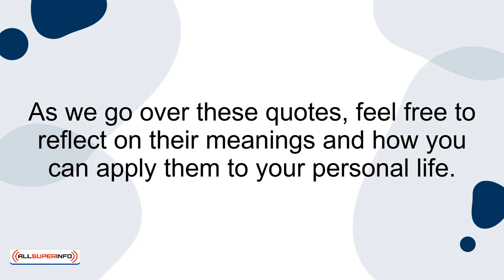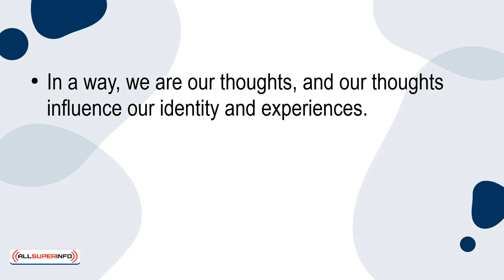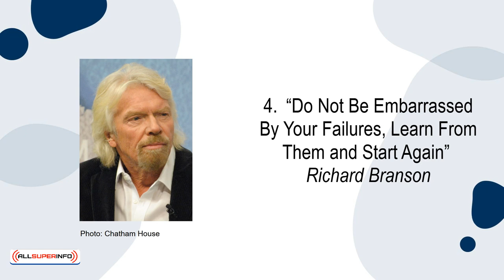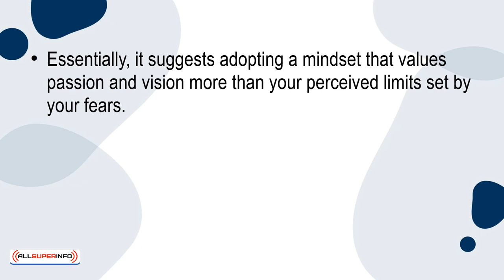03 5 Quotes That Will Help You Challenge Your Limiting Beliefs And Why They’re Important